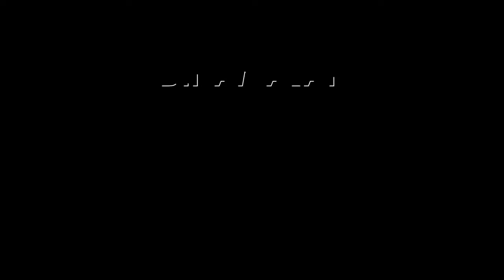breakingnews நாதக நிர்வாகிகள் வீட்டில் என்ஐஏ அதிரடி சோதனை!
நாதக நிர்வாகிகள் வீட்டில்
என்ஐஏ அதிரடி சோதனை!